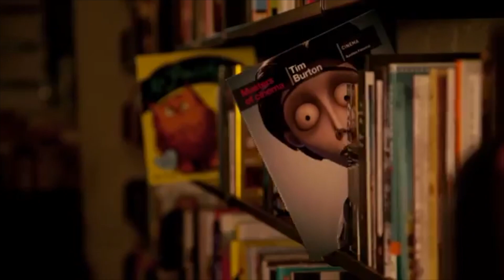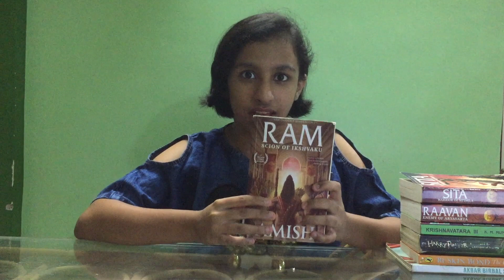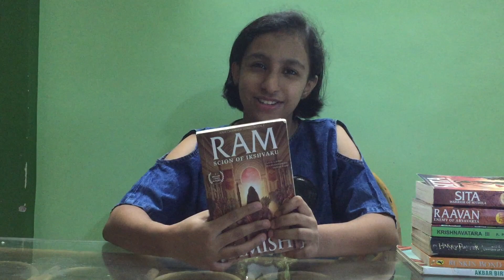Ram - Scion of Ikshvaku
by Amish Tripathi Amish sir's one of the book from Ramchandra Series - Ram.
Book is a wonderful read and for more details watch this video.
Please like or comment, what do you think of this review. :)